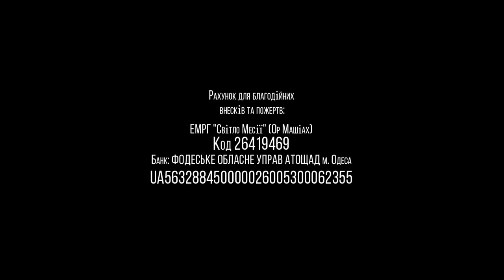24.1. 2020 "Кто я такой?" Олег Щепанский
цикл проповедей "Призванье"
тема 1: "Кто я такой?"